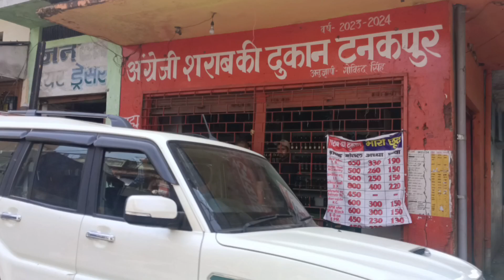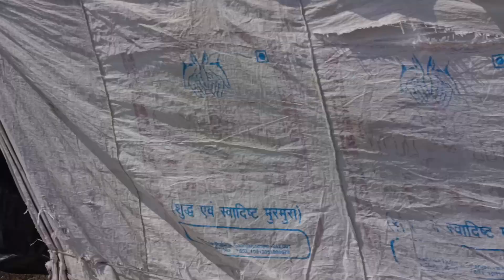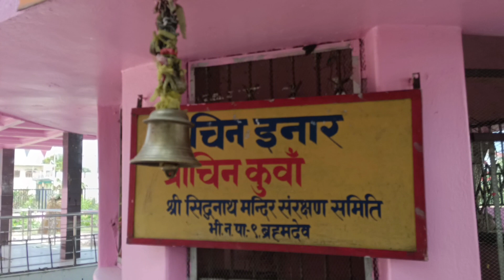vlog 2 Trip Tanakpur to Nepal brahmdev Mandir ooh ho SSB wale ko diya chakma ek bike without helmet😱